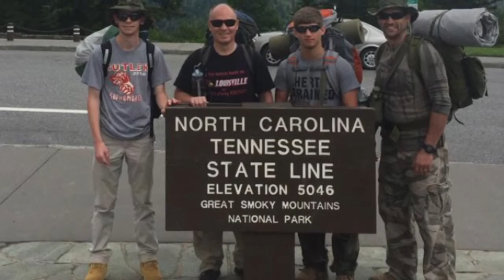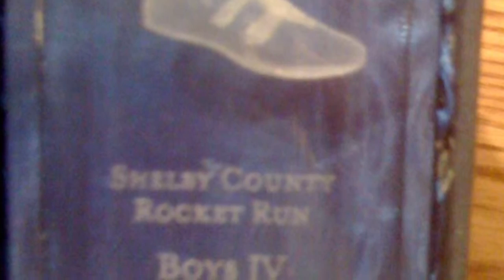Daniel Ray Cooper life-Last lecture project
I really didn't want to do it but I did it in 2 hours.